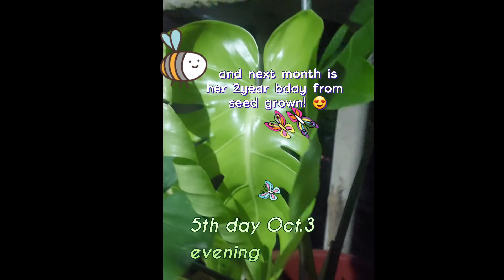23 months old Monstera Deliciosa from seed grown 😍